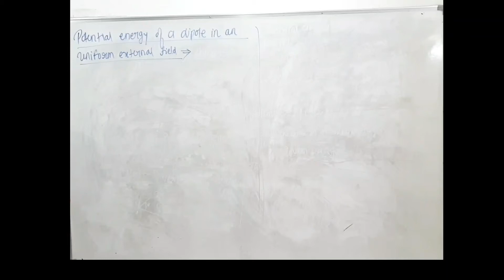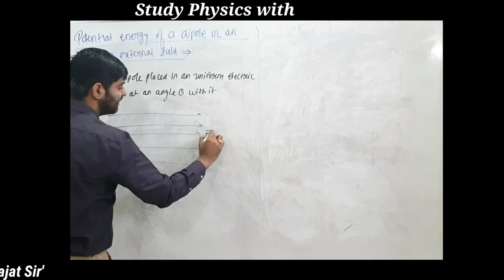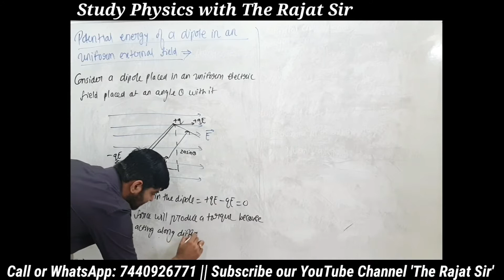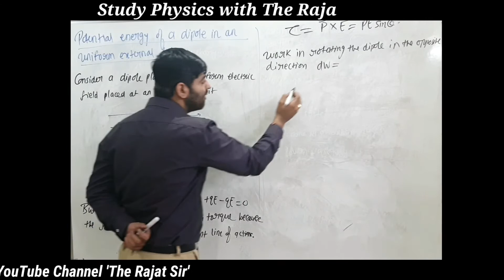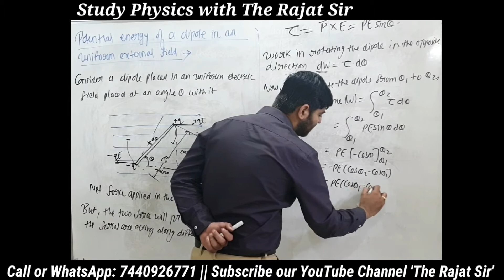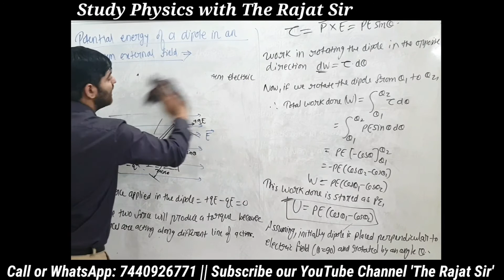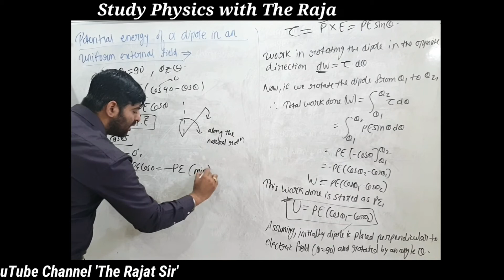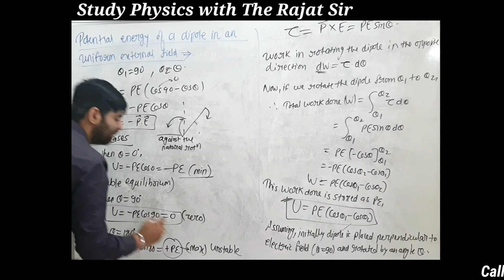Potential Energy of a dipole in an external field | Lec-5 | Physics 12th | Rajat Sir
Hello students!!!
My name is Rajat Ahuja your Physics mentor.

In this video we are going to discuss the topic POTENTIAL ENERGY OF A DIPOLE IN AN EXTERNAL FIELD.

After watching this lecture you'll able to answer following questions-
1) How to calculate Potential Energy of a Dipole in an external field?
2) What are the conditions of stable and unstable equilibrium?
3) What is the expression for Potential energy in an external field?

You can also follow our Facebook page The Rajat Sir for updates

You can also comment about the video and give your suggestions.